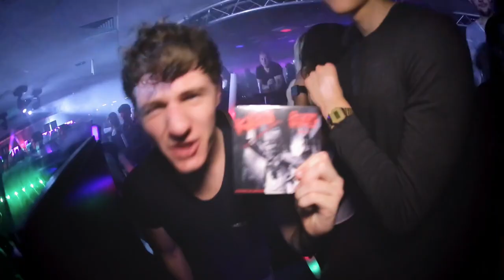Dans ton club au Bowl à Annecy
M6 Music dans ton club, présenté par Kaio. Le samedi 21h, dimanche 14h30, lundi 00h15, mardi 21h30, mercredi 20h30, jeudi 23h et vendredi 19h sur M6 Music Club!